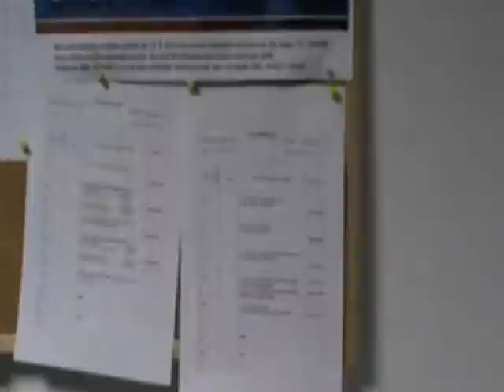AZ Kabina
Karel Vydra a David Klimša provádí kabinou Azetu Havířov.